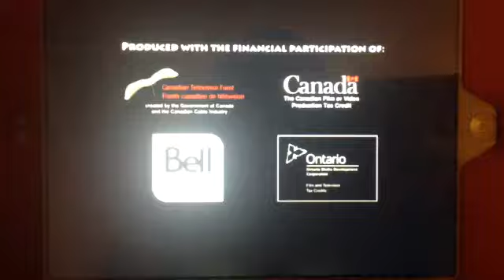A First Season 1: Access/Knowledge Kids/SCN/TVO Kids/Sinking Ship Entertainment (2010)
A First Season 1 Comes Dino Dan (2010)